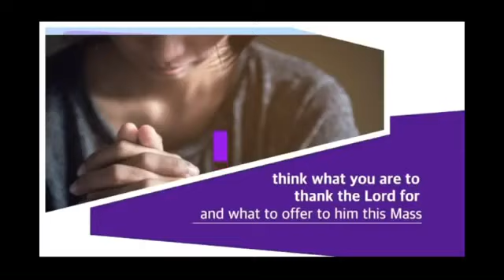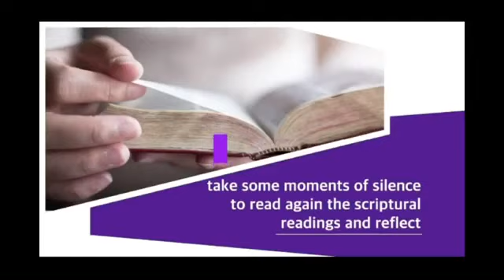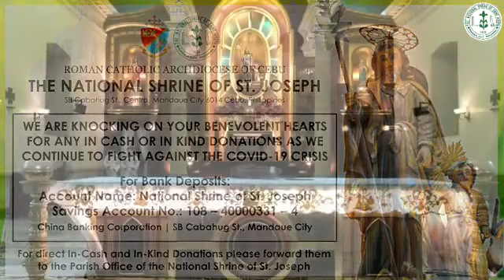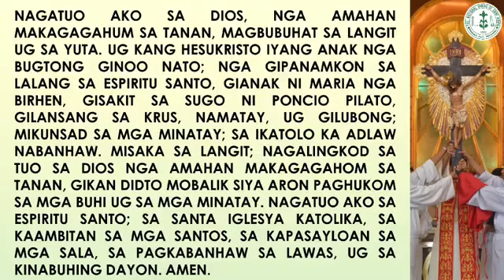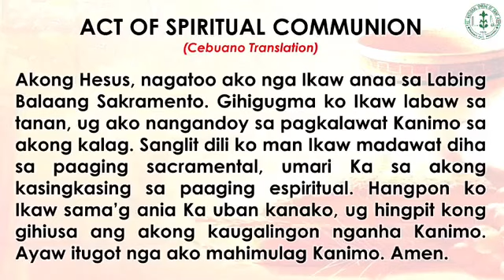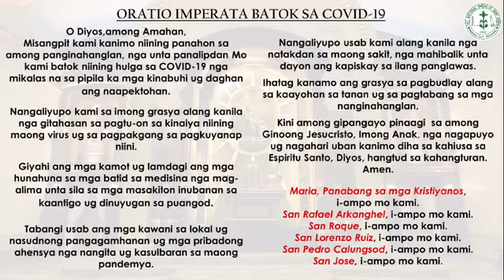Cebuano Anticipated Mass - National Shrine of St. Joseph Cebu Saturday, November 7, 2020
Cebuano/ Bisaya Anticipated Mass today.